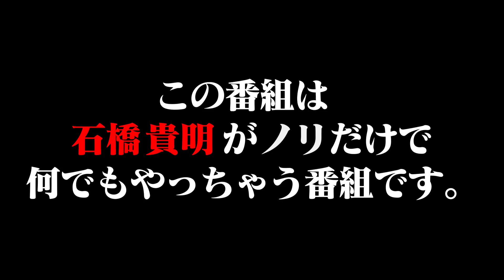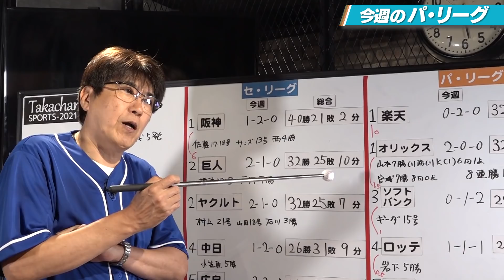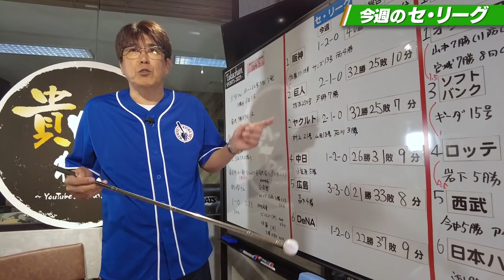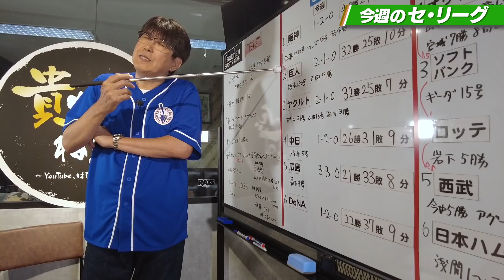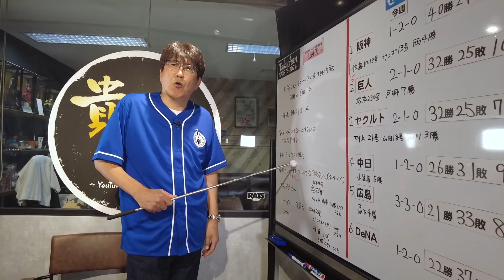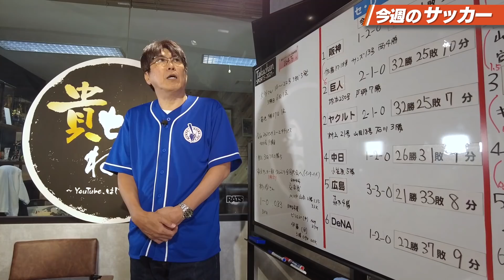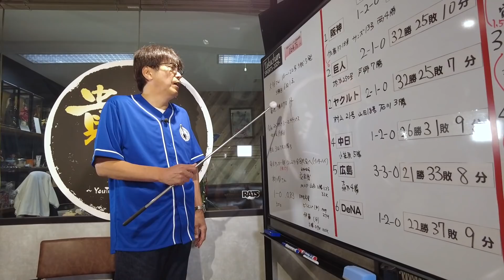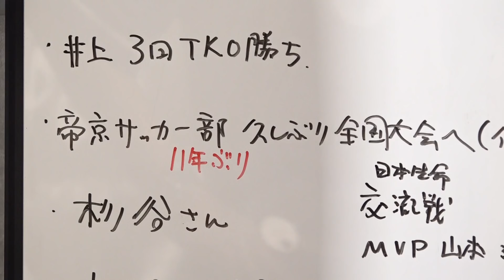【祝・帝京サッカー部ＩＨ出場！】帝京伝統の掛け声で激励🔥貴ちゃんスポーツ２０２１（２０２１年６月２１日配信編）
セ・パ交流戦全試合終了に伴い、MVP／日本生命賞が決定🔥
6/18より通常のペナントレースに戻り、パ・リーグは団子状態、セ・リーグは阪神が一強状態で、後半戦は一体どうなる！？

カジー提供動画をお楽しみのみなさん、今週は都合によりお休みです🔥

🔥Special Thanks：日本生命、千葉ロッテマリーンズ、全プロ野球関係者の皆様

■日本生命セ・パ交流戦
2021年のセ・パ交流戦は6/16をもって全日程終了いたしました。
全国の皆さまからの多くのご声援、ありがとうございました！
また来年お会いしましょう！⚾
日本生命は2005年の開始以来特別協賛社としてセ・パ交流戦を応援しつづけています🔥

■日本生命 presents 石橋貴明のGATE7
TBS ラジオ　毎週日曜日  07:00 - 08:00
「石橋貴明のGATE7」は、毎週日曜の朝７時に開門するラジオベースボールパーク！ 石橋貴明が自らチョイスした気になる球界トピックスを６０分あらゆる角度から深掘り。 野球の魅力を石橋貴明が語り尽くします。野球好きにはたまらない！そうでない人も 野球が気になり始めちゃう！そんな番組です。
エリア外の方はラジコプレミアムでお楽しみください♪

もしくはチャンネル管理人・井沼TwitterにDM

🔥B Pressure
1st アルバム「Green Light」　11曲入りCD　3000円(税別)